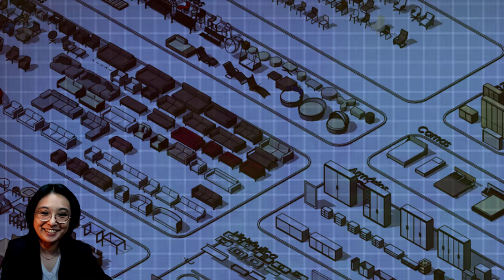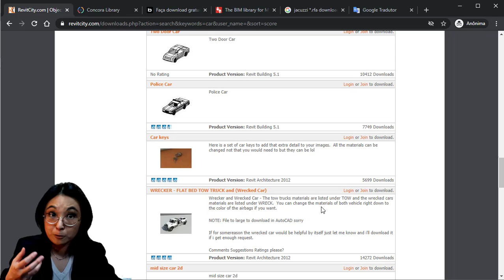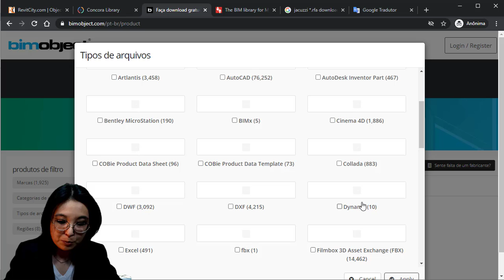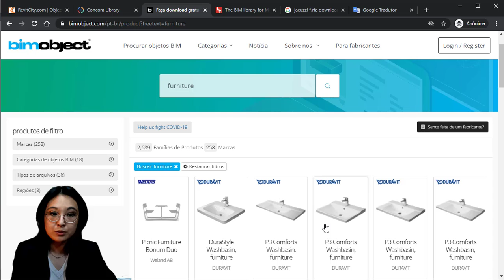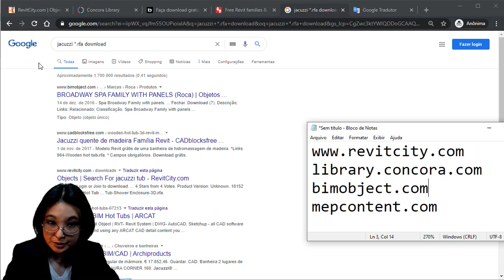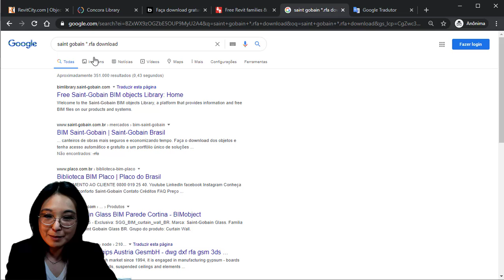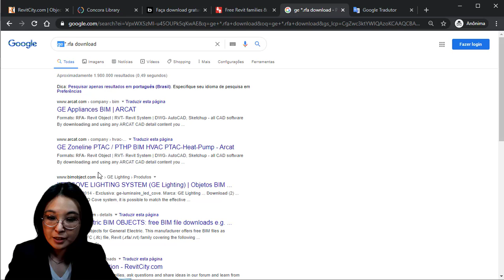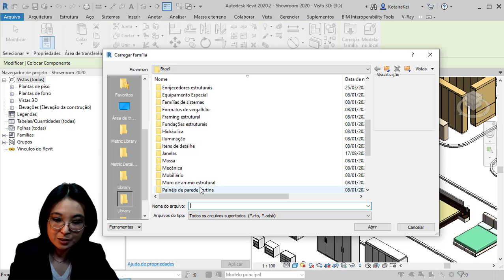Download de famílias do Revit: Como encontrar componentes e formar a sua biblioteca de modo gratuito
Neste vídeo a Keila mostra como e de que fontes geralmente ela baixa as famílias, os componentes paramétricos do Revit. Utilizando grandes bancos abertos, fontes gratuitas de download. E também como realizar corretamente a pesquisa no google para conseguir encontrar uma família específica para seu projeto e que você precisa já para o download. E traz, também, dicas para organizar a biblioteca de componentes do Revit.

Como encontrar e baixar famílias do Revit, seja de arquitetura, de estrutura ou MEP, dentro do maior banco de famílias de Revit, criadas por usuários do mundo todo, com download gratuito.

Como conseguir encontrar e fazer o download dos componentes BIM, para o Revit, das grandes fabricantes internacionais. Seja na Concora (antiga Smartbim), seja na BIM Object, na MEP Content (que segue o BIM Standard da NBS, National Building Specification), e também conseguindo pesquisar corretamente e encontrar no próprio Google a família, seja pesquisando pela fabricante ou pelo componente. Você consegue encontrar o componente para download, de forma aberta, sempre que você pesquisa? Se não, o que você faz para a pesquisa dar certo? Se pesquisar em português não deu muito resultado, você costuma pesquisar em inglês? Já usou o google tradutor?

Como você organiza a sua biblioteca? Igual a pasta nativa do Revit, dividindo os componentes *.rfa por categorias? Já experimentou realizar um arquivo display, mais visual, como um showroom de componentes? Confira estas e outras dicas neste vídeo!

• Veja um webinário com introdução completa e demonstração de edição de famílias modeladas no local (model in place)
Já fez o BIM Quiz? Faça e ganhe um bônus exclusivo e gratuito